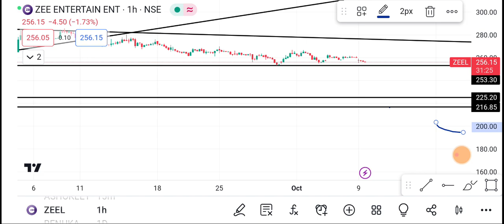10 October ZEEL Share | ZEEL Share latest News | ZEEL Share news today | Zeel share price